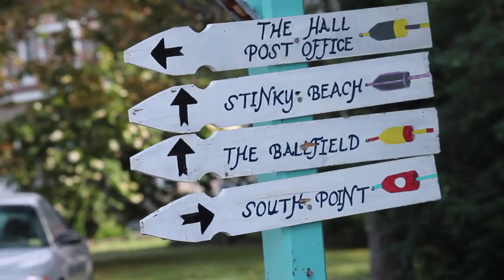Canon Eos Rebel T3 (video/picture vibes)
Canon eos rebel t3 EFS 50-250mm lens